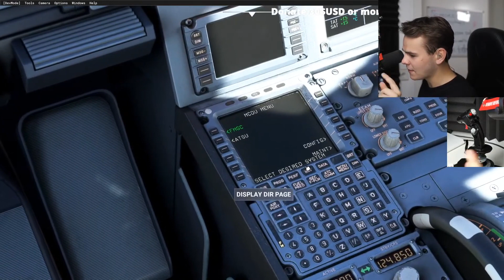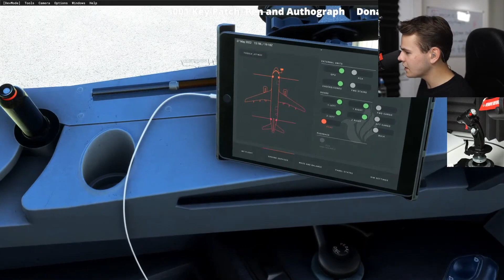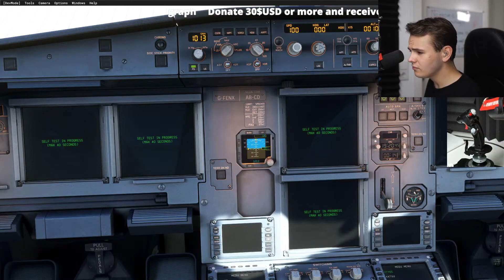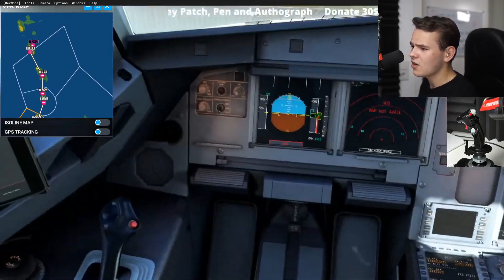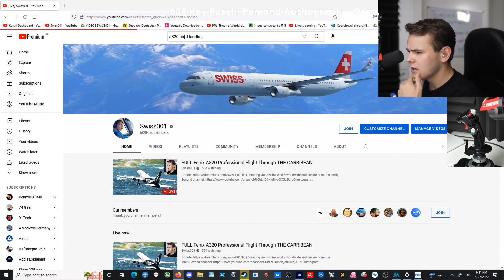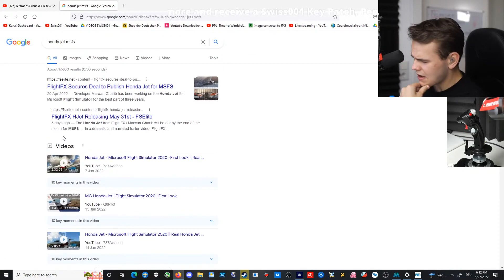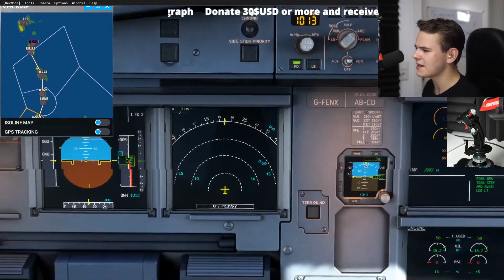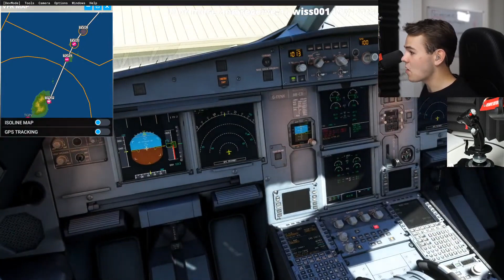FULL Fenix A320 Professional Flight Through THE CARRIBEAN